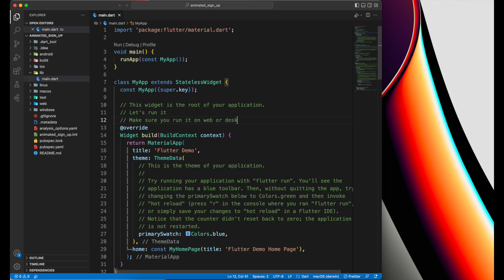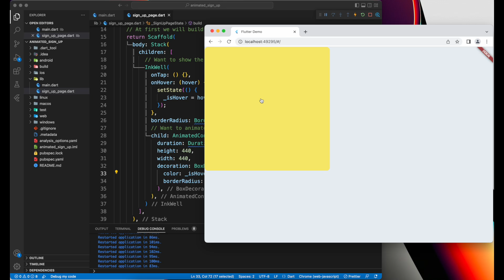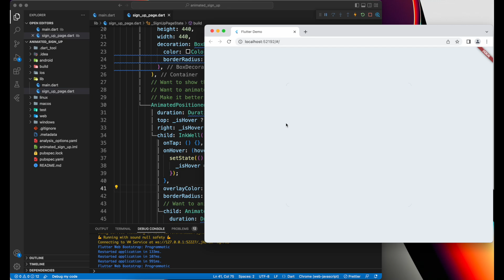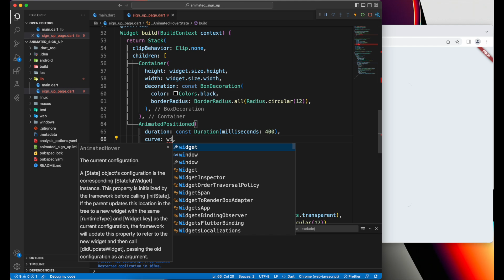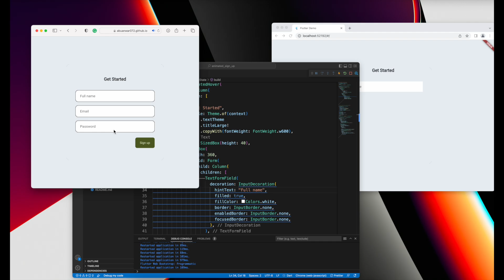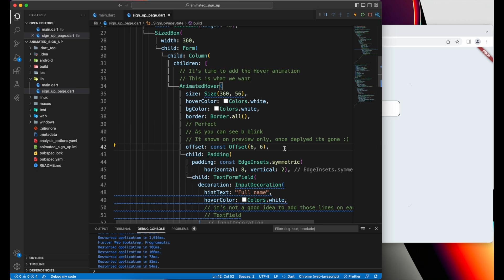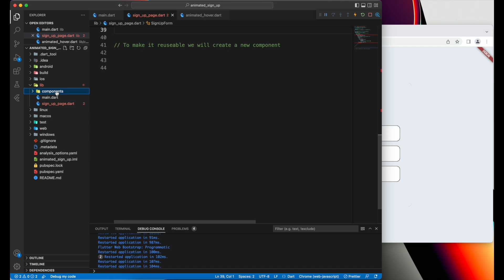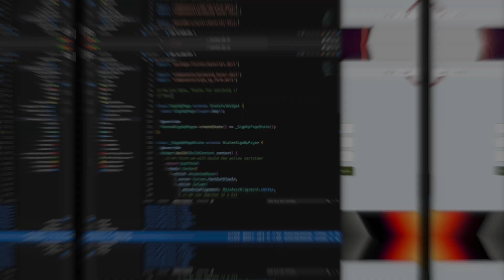Bringing Life to Your Sign Up Form: An Animated Approach in Flutter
In this video tutorial, we will be taking a deep dive into the world of Flutter web development. Specifically, we will be focusing on creating an animated sign-up page that will capture the attention of users and make the experience of signing up for your app or website more engaging and interactive.

► Timestamps
0:00 Intro